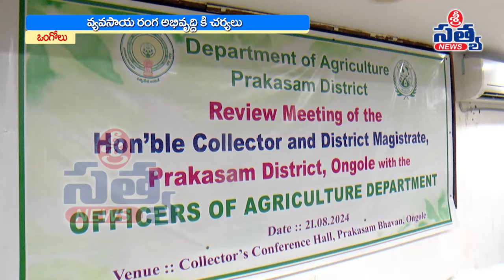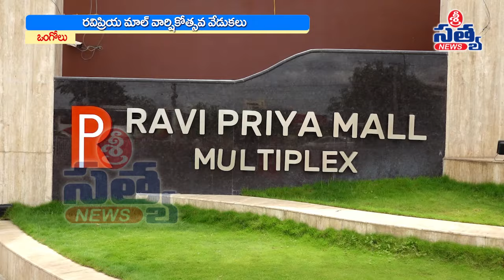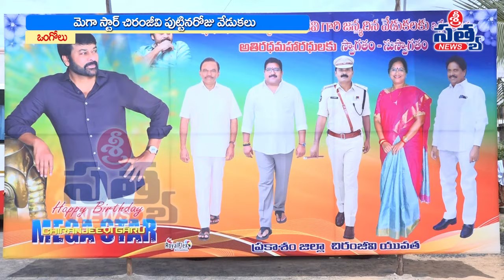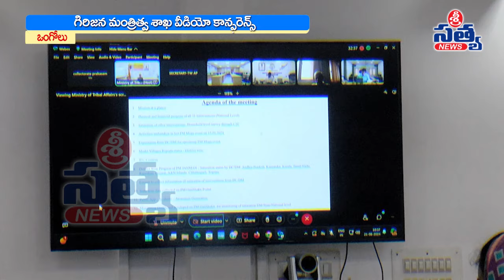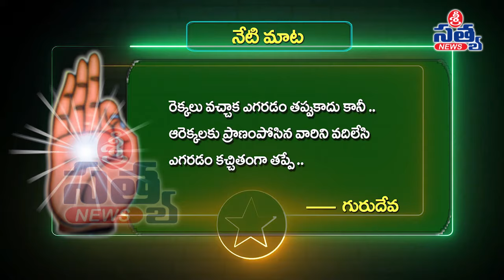22-08-2024 SRI SATYA NEWS BULLETIN 2:00 PM SRI SATYA NEWS